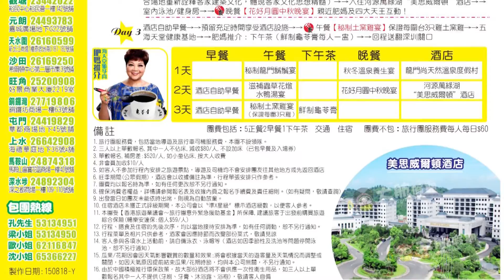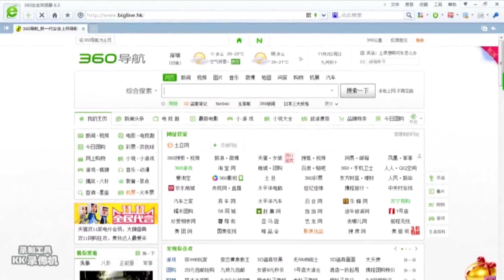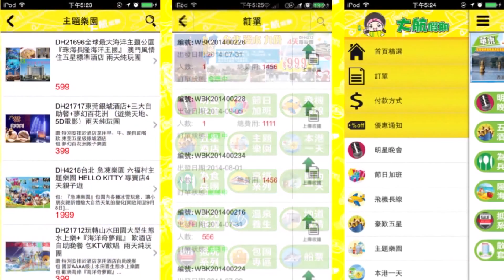大航假期、30090、魯冰花童話園、龍門鬍鬚雞宴、龍門尚天然溫泉度假村、美思威爾頓酒店+中秋晚會，三天純玩團